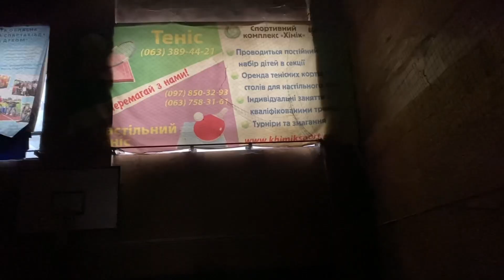Children’s stories of the war (Tennis Players) | 2 episode | Illya Kompanets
The hero of the 2nd episode of the project "Children's War Stories: Tennis Players" is a talented 12-year-old tennis player from Chernihiv, Ilya Kompanets.

The purpose of Nikita Oprya’s journalistic project, which is supported by the charity foundation "Children - Victims of the War" and the “BTU” portal, is to showcase the stories of talented children tennis players during the war who despite all the difficulties continue to do their favorite thing and demonstrate their resilience and professionalism.

Since the beginning of the russian invasion, every child in Ukraine has been affected by the war. Some have lost their relatives, some have been physically injured, some have suffered psychologically, and all children have been deprived of their happy and carefree childhood. Children are the future of the state. The future of children depends on their mental and physical health, on their development and opportunities to live a full and happy life.

We will be grateful for your support with likes, comments and reposts.

❤️ You can donate to us using the details of the Charitable Foundation "Victim Children’s of War"
MFO 380269
IBAN
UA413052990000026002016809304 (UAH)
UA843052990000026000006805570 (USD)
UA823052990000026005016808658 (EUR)